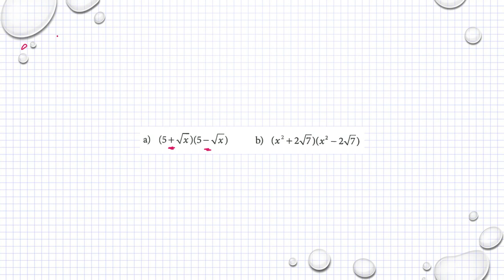Matematik M Holmström Ma2a 1129 Ma2b 1129